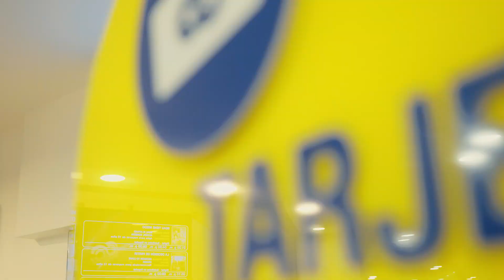Fennys Tovar habla sobre su sensación después de ver BolívarSoyYo restaurada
En el marco de la función de estreno de la versión restaurada por la Fundación Patrimonio Fílmico Colombiano de 'Bolívar soy yo' en Bogotá el pasado 26 de abril;  la escritora colombiana Fennys Tovar, quién vio la película por primera vez, nos habló sobre la sensación que sintió al verla restaurada.